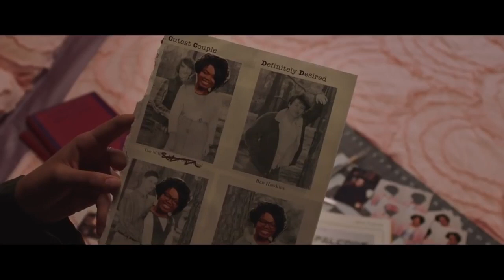Ma International Trailer | Missi Pyle, Allison Janney, Luke Evans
Ma Trailer | Starring Missi Pyle, Allison Janney, Luke Evans

A lonely woman befriends a group of teenagers and decides to let them party at her house. Just when the kids think their luck couldn't get any better, things start happening that make them question the intention of their host.

Writer: Scotty Landes (screenplay by)